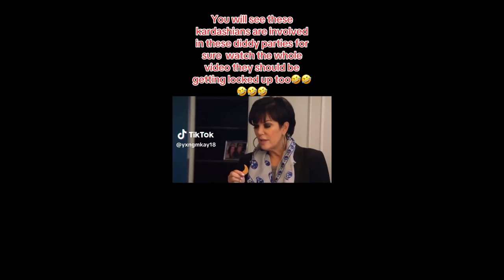What's really going on?@thisweekwithjtt2932